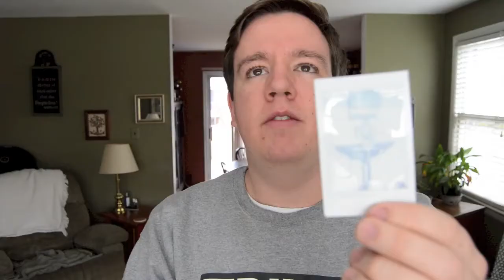Saltine Cracker Challenge | Bradley Thomas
~SOCIAL MEDIA~

SUBSCIRBE